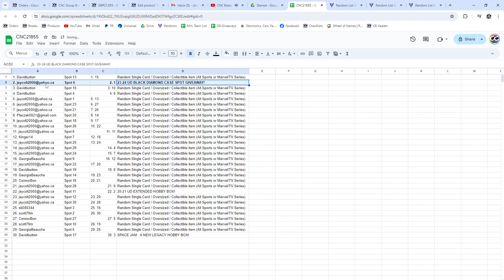2023-24 UD Black Diamond Spot Hockey Chancer Break - CNC GB #21,855